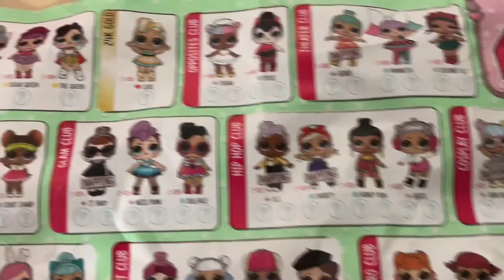My 1st LOL Surprise Doll Series 2 Lil Sisters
Opening my first LOL Surprise Doll with my brother’s help. The Doll is from the series 2 collection of Lil Sisters.